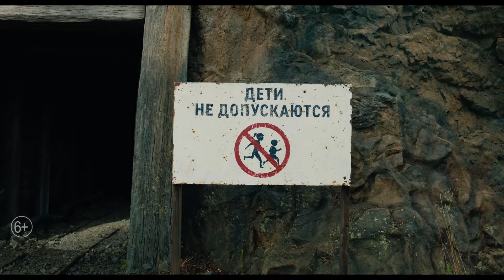Майнкрафт🔥💥Русский трейлер (Дубляж, 2024) Фэнтези, боевик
▸Официальный трейлер фильма «Майнкрафт» 2024 года.

▸Дата выхода: 4 апреля 2025 г. (мир)

▸Сюжет рассказывает про четырёх героев, которые погрязли в собственных повседневных проблемах. Но однажды через магический портал они попадут в кубический мир Minecraft, откуда им нужно выбраться. Героям придётся научиться выживать в этой опасной вселенной, чтобы вернуться к себе домой. И ради своей цели персонажи отправятся выполнять важный квест, с которым им поможет Стив (Блэк).